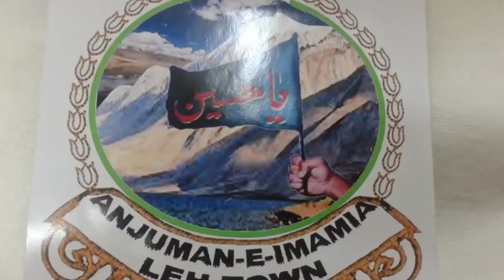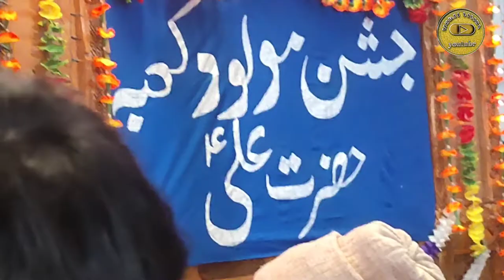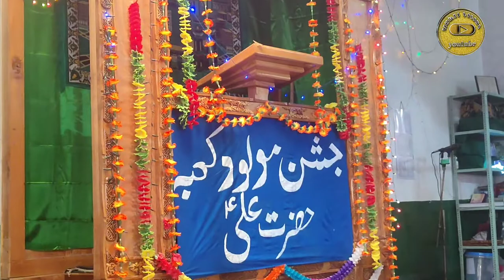Observation/celebration of birth anniversary of Hazarat Ali AS/janash na molud e kaba/mokti vision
Birth anniversary of hazarat Ali as.
jashan e molud kaba
Leh Jamia Masjid
Anjuman Imamia leh
13 Rajab
mokti vision
moktivision